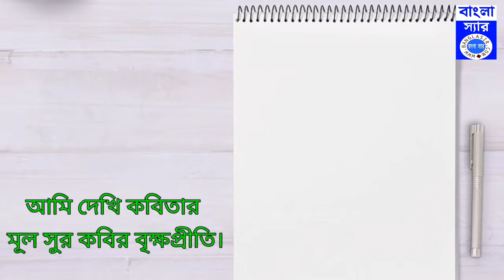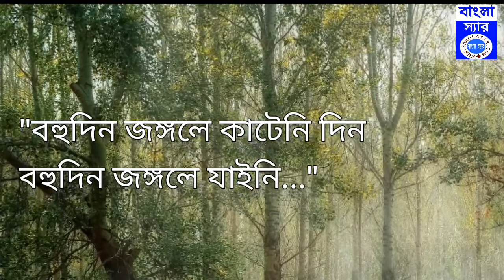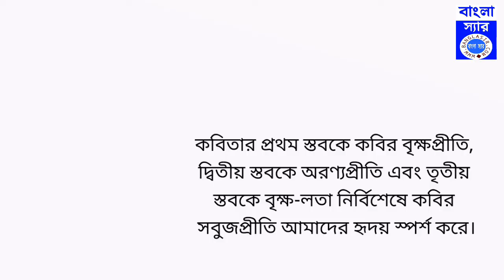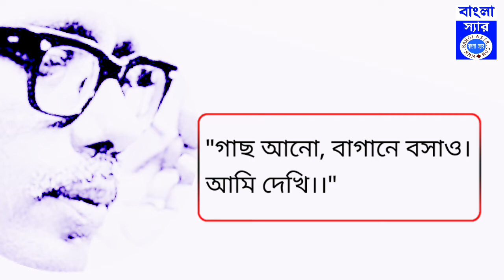Ami Dekhi by Shakti Chattopadhyay || আমি দেখি- শক্তি চট্টোপাধ্যায়, দ্বাদশ শ্রেণির বাংলা কবিতা।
পৃথিবীতে সমস্ত জীবের অগ্রগামী হল গাছ। কিন্তু মানুষ নিজেদের স্বার্থে অনবরত গাছ কেটে চলেছে। যেখানে ছিল অরণ্য সেখানে তৈরি হয়েছে তালিকা। শহরাঞ্চলে আজ সবুজের বড়ই অভাব। এই জন্য কবি শক্তি চট্টোপাধ্যায়ের 'আমি দেখি' কবিতাতে দুচোখ ভরে শুধু গাছ দেখতে চেয়েছেন। কবিতাটির প্রতিটি লাইনে কবির বৃক্ষপ্রীতি ফুটে উঠেছে।

Ami Dekhi by Shakti Chattopadhyay

আমি দেখি- শক্তি চট্টোপাধ্যায়, দ্বাদশ শ্রেণির বাংলা কবিতা। বিস্তারিত আলোচনা।

দ্বাদশ শ্রেণীর পাঠ্য শক্তি চট্টোপাধ্যায়ের লেখা আমি দেখি কবিতা থেকে বড় প্রশ্নের লিংক-

আমি দেখি কবিতা থেকে এমসিকিউ মক টেস্টের লিংক-